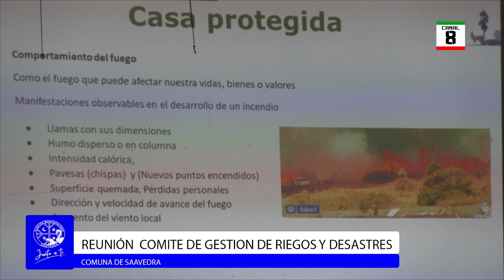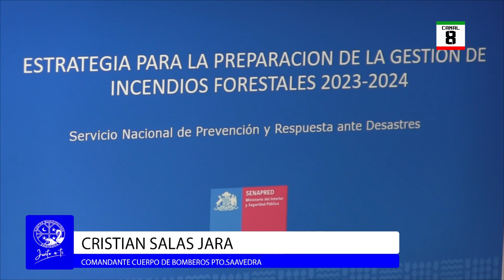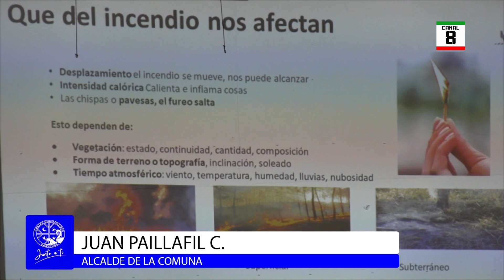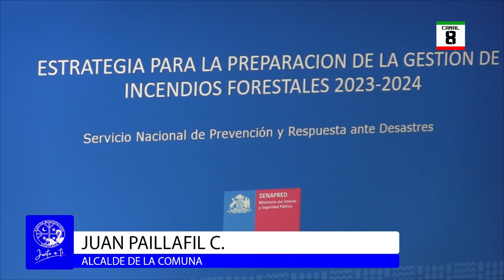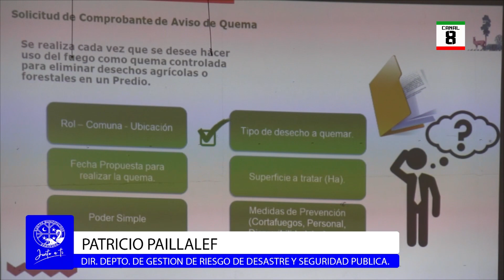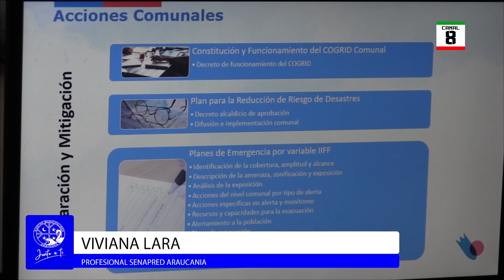INFORMATIVO COMUNAL EDICIÓN LUNES 6 DE NOVIEMBRE 2023